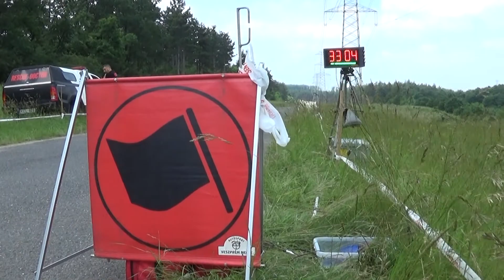TAXI4 Székesfehérvár Rallye 2019 Szabó György-Király Evelin